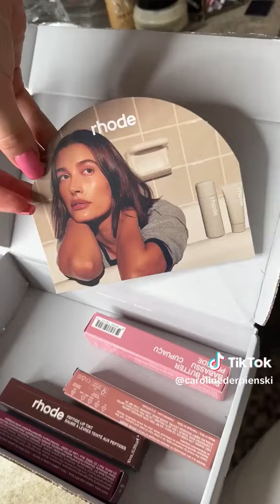Caroline Derpienski robi unboxing paczki z makeup'em od Hailey Bieber